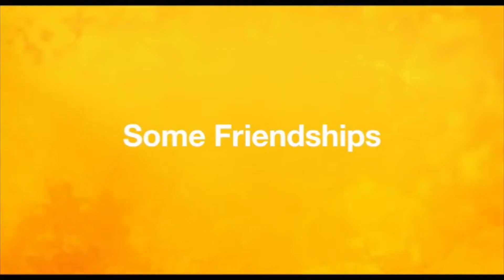Tiffany Haddish reaches new emotional depths in HERE TODAY w Billie Crystal